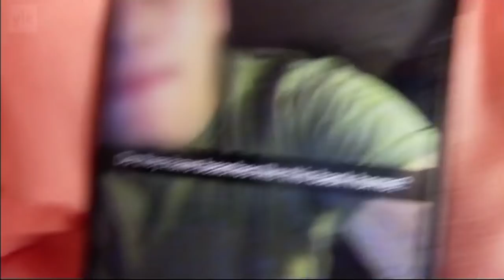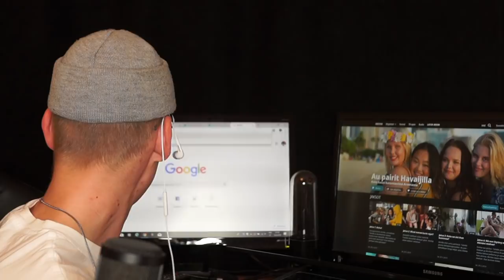TWERKATAAN - AU PAIRIT HAVAIJILLA reupload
Emma otetaan Havaijilla twerkaten vastaan. Löytääkö Annika uuden perheen? Au Pairit
SOMET: